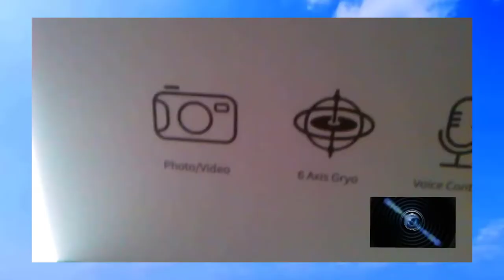✅ Review SNAPTAIN S5C WiFi FPV Drone 720P HD Camera Voice Control Gesture Control RC Quadcopter 2019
* A little about SNAPTAIN S5C WiFi FPV Drone with 720P HD Camera Voice Control, Gesture Control RC Quadcopter *

✈USER-FRIENDLY✈ SNAPTAIN S5C drone is user-friendly. Simply press one button, it will take off, land or return to your command. Smart voice control, headless mode, and the fascinating 360° Flips & Rolls come handy even for the drone newbies.

✈FARTHER & CLEARER✈ The SNAPTAIN S5C provides video transmission within a range of up to 80m. Edit and upload instantly your videos on Social Media by iPhone or a 720p video transmission signal up to a scale of 80m, allowing you to fly farther. Edit HD footage and directly upload it to social media from your iPhone or iPad. The video clips are automatically saved to the Micro SD card.

✈POWERFUL & SAFE✈ Protective Propeller Guards to ensure a safe flight. High quality ABS material to free your worries of a sudden shock or drop. Best choice with enough fun for beginners.

✈STEADY & TRACKABLE✈ Altitude-Hold function ensures a steady hover in the air at a certain altitude. Great aerial pictures and videos are feasible thanks to this function. Trajectory Flight function is the newest technology that by drawing a flight course on the touch screen on your smartphone, the drone will fly accordingly. Pure fun awaits.

✈GRAVITY CONTROL✈ A built-in G-sensor is designed to allow controlling the drone by adjusting the vertical and horizontal position of your smartphone via the Snaptain Era App downloadable on iOS and Android App market.

FTC: I was sent this product for my honest opinion and review. I'm always truthful in my reviews and my thoughts and opinions are my own.